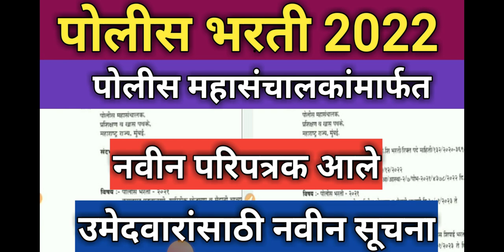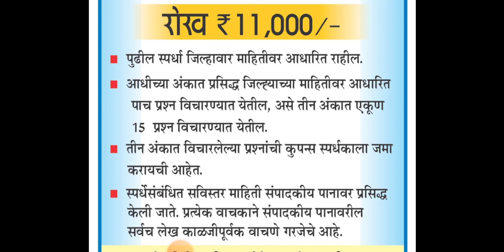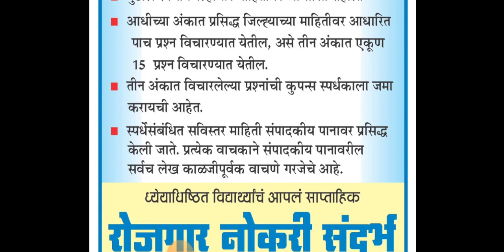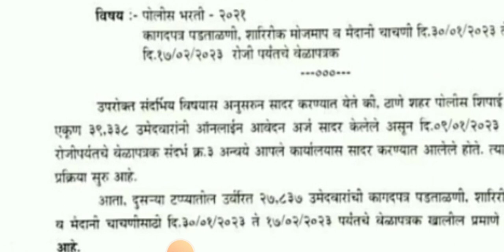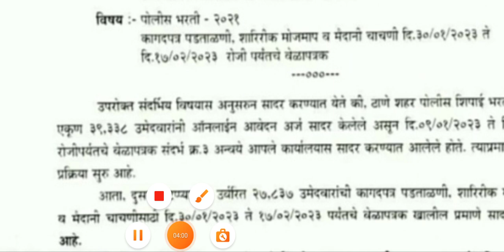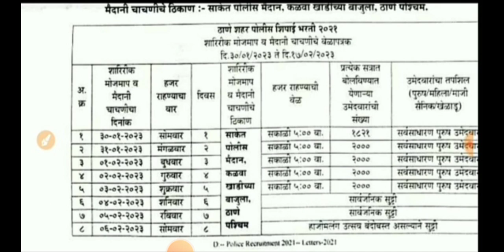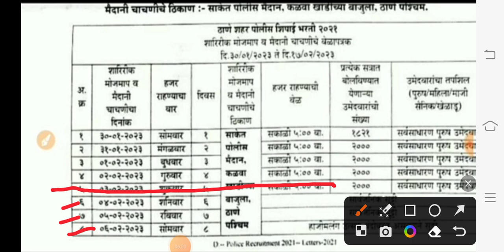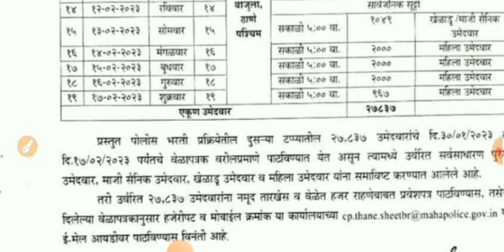Maharashtra Police Bharti 2022 New Update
Maharashtra Police Bharti 2022 New Update | police bharti new update maharashtra

Maharashtra Police Bharti 2022 New Update | CP Mumbai Ground Exam Date